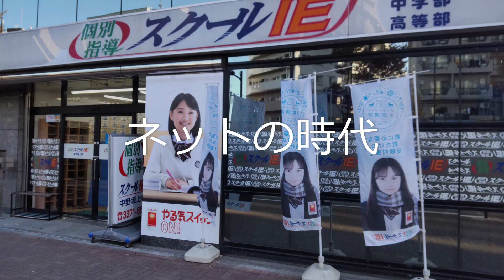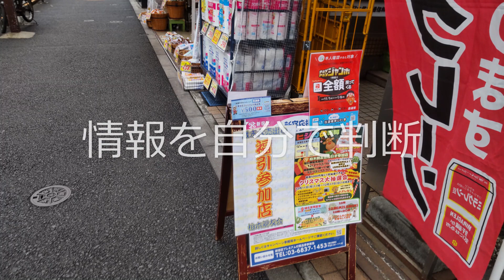20240109ITこの偏った世界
定年後
ネットで情報を見ることが増えました。
ネット情報をシニアが考えたのだよ。